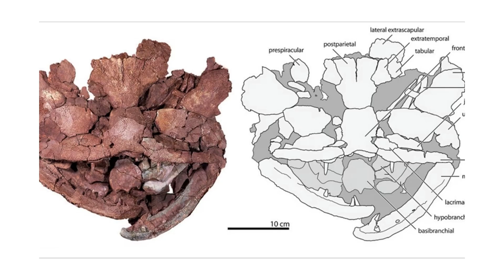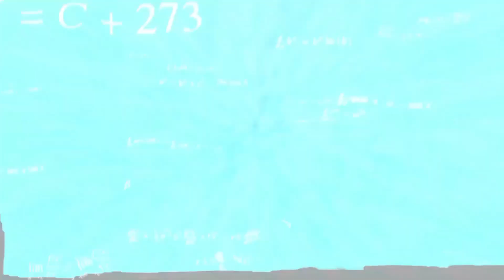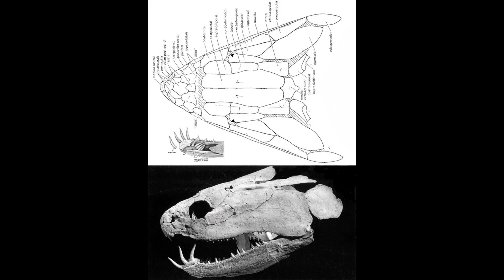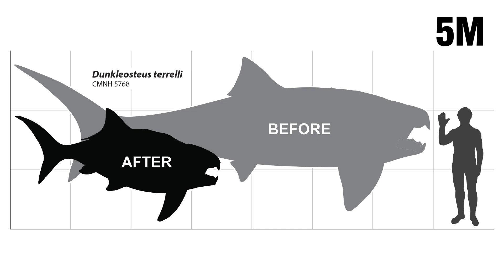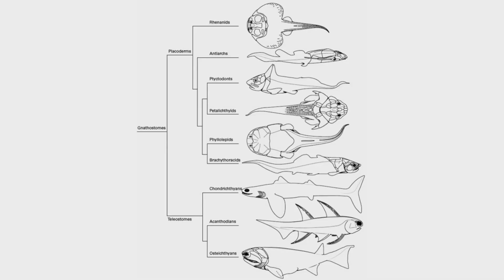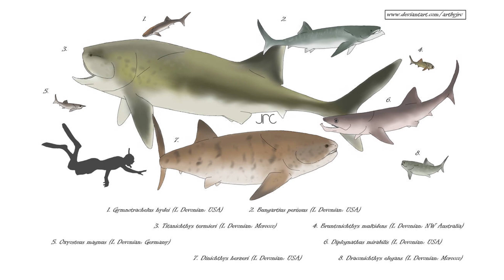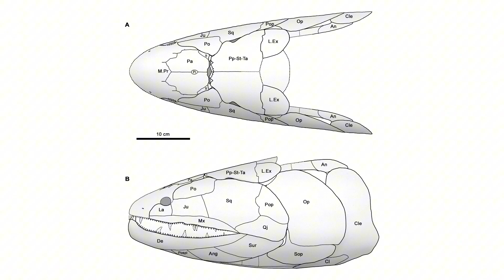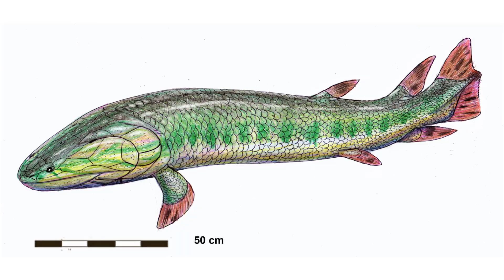The Prehistoric Devonian Oceans Were Pure Nightmare HORROR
The oceans of today—with their great white sharks, box jellyfish, and saltwater crocodiles—are practically a day at the beach compared to what lurked beneath the surface of the Devonian seas, 419 million years ago. Known as "The Age of Fish," this period saw Earth’s waters, which covered an unprecedented 85% of the planet, transform into death traps designed by nature itself, inhabited by creatures that would make modern marine biologists wake up in terror.

On RoaringEcho we will go through various Dinosaur Profiles, The largest and most terrifying ancient animals, and everything related to Prehistoric and ancient creatures from long lost eras.

Inspired by
Devonian: The Little-Known Era When Armored Prehistoric Sharks Dominated the Seas! DOCUMENTARY
What If You Lived in the Devonian Period?
The Devonian Period - The Age of Fishes - Earth 375 Million Years Ago
Could You Survive The Devonian Period? (with Hank Green!)
The Moment Thalassophobia Was Born...

Also check out:
The Prehistoric Globe Was A Pure Nightmare HORROR